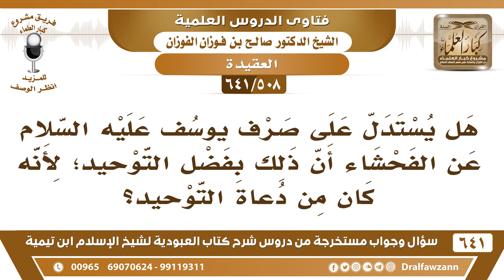[508 /641] هل صرف الله يوسف عليه السلام عن الفحشاء لأنه كان من دعاة التوحيد؟ الشيخ صالح الفوزان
[508 /641] السؤال: هل يستدل على صرف يوسف عليه السلام عن الفحشاء أن ذلك بفضل التوحيد؛ لأنه كان من دعاة التوحيد؟
 الجواب: نعم {إِنَّهُ مِنْ عِبَادِنَا الْمُخْلَصِينَ} [يوسف: 24] المخلصين معناه الموحدين، الموحدين لله عز وجل.
السيرة الذاتية :
للاشتراك في قناة الشيخ صالح الفوزان
أسئلة وأجوبة من شرح كتاب العبودية ( 641 ) مقطع

للاستفسار والإقتراحات والدعم
رئيس الفريق
لمشروع كبار العلماء